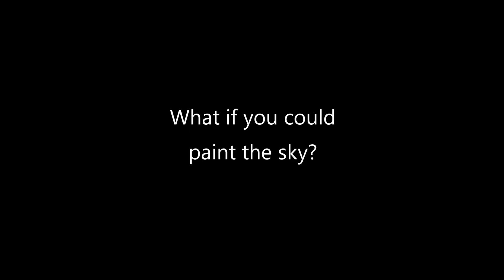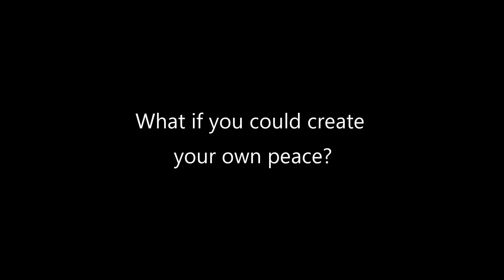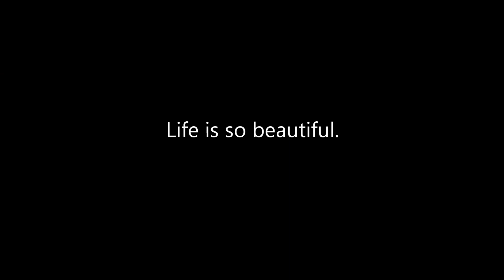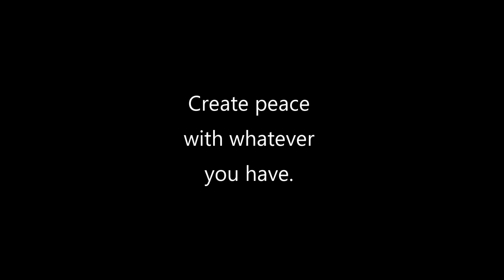Peace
An artistic journey to peace.